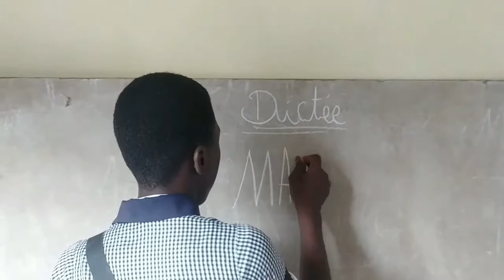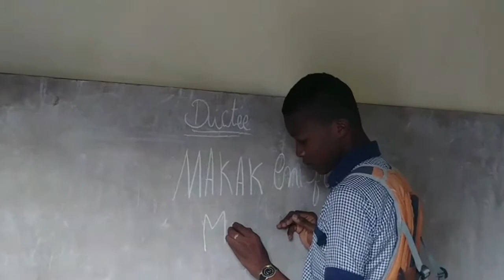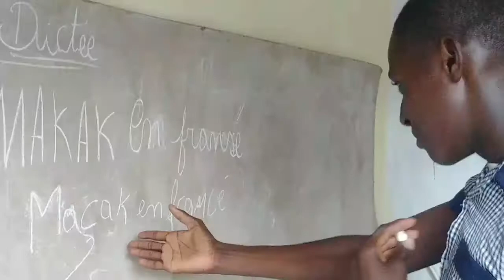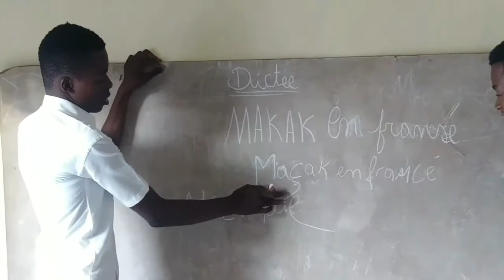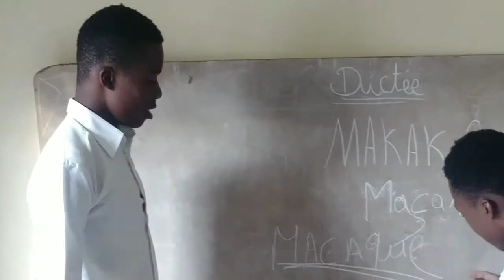Lekol sou gouvedman jojo /a mezanmi nou mele wi bgy sa twop pou mw vin edem zanmim yo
Ohh konsa nou lagel nou touyem net la fan's mw yo vin gad sa jojo fe non 😁😁😁😁😁